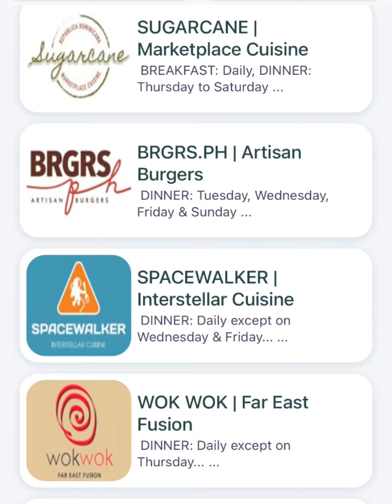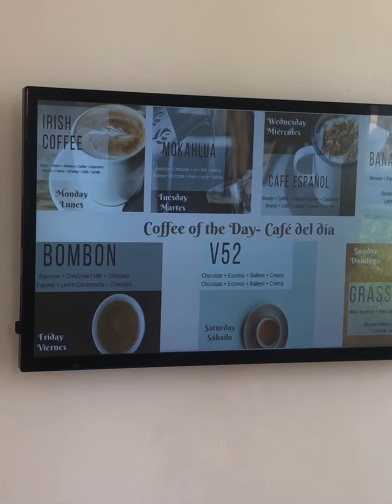Nickelodeon Resort Punta Cana Tour 2021 COVID Restaurants,Activities,Beaches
This is a quick video captured during our stay at the Nickelodeon Resort in Punta Cana 2021. You will see clips of the beach, pools, restaurants, activities, and various family photos. We hope you can get a better idea of what your vacation will look like during these trying times. We all need a break! It was nice to just relax and chill with our family. Even though the resort is only at 27% capacity (Covid regulations) it was a great time.

Restaurants -
Sugarcane - (Breakfast/Dinner) - Breakfast Daily / Dinner Thursday - Sat - Buffet
Verdello (Dinner) - Daily except Tuesday -Sicilian Kitchen - Sit down menu
Lighthouse (Lunch) - Buffet
Wok Wok - (Dinner) Far East Fusion - Sit down menu
Spacewalker (Dinner) - Interstellar Cuisine - Wed, Friday -Sit down menu
BRGRS - (Dinner) Tuesday, Wed, Friday, Sat - Artisan Burgers - Sit down menu
Zest - (Breakfast /Dinner) - Breakfast ONLY Thursday, Sat, Sun / Lunch -Daily - Buffet

Activities - NEXUS - They will provide activities during the day! Pirate tour, jet skis, boogie boards etc.